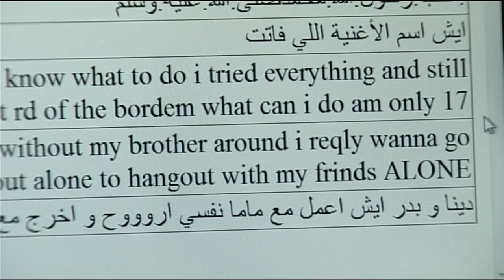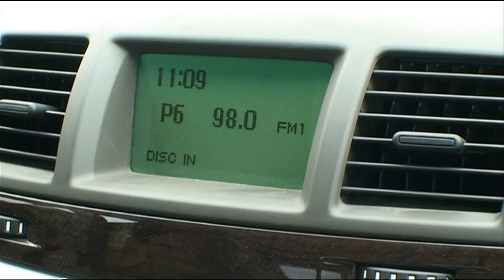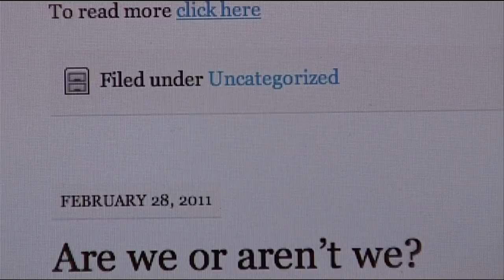Sue Lloyd-Roberts - BBC Newsnight - Saudi Arabia, the lives of women, 2011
March 2011.